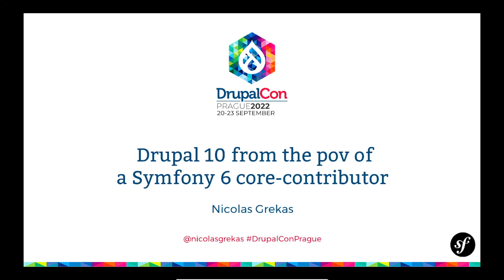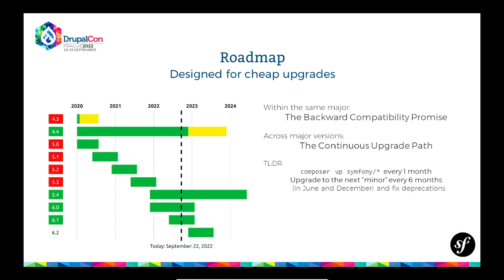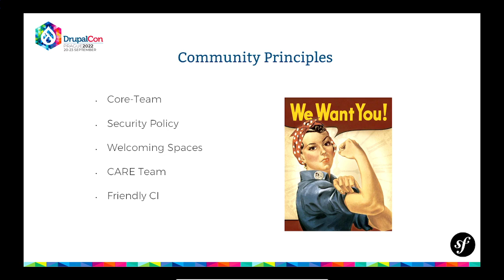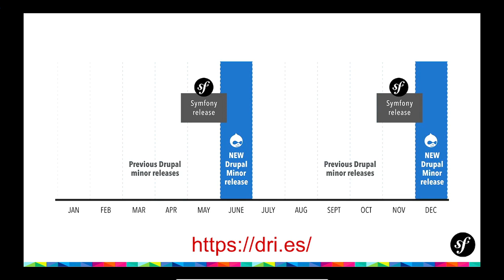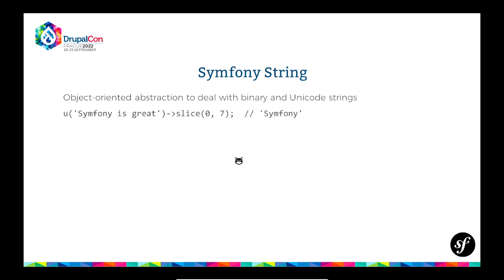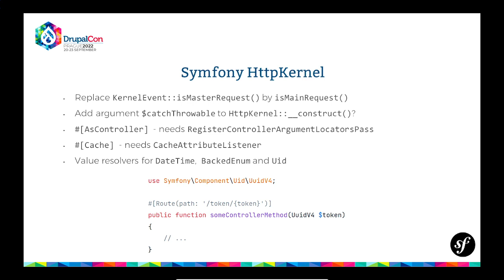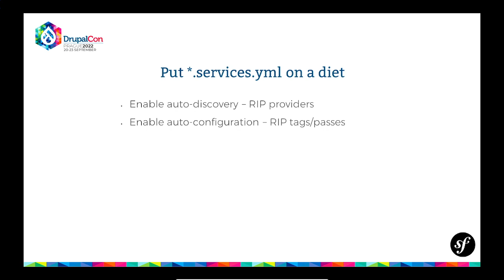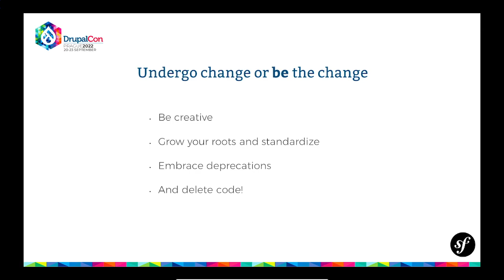MAKERS & BUILDERS - Drupal 10 from the pov of a Symfony 6 core-contributor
While Drupal 8 & 9 rely on Symfony 3.4 & 4.4 respectively, Drupal 10 is going to be based on Symfony 6.2. That's a nice a leap forward that will allow Drupalers to catch up on almost 3 years of innovation on Symfony's side \o/

In this presentation, we'll review the new features coming to core from Symfony that you could take advantage of. Think about more expressive/automated ways to do dependency-injection, using PHP 8 attributes to configure all-the-things, translation providers, safer sub-processes, etc.

So much new power-tools at your disposal that just wait to be learned about!